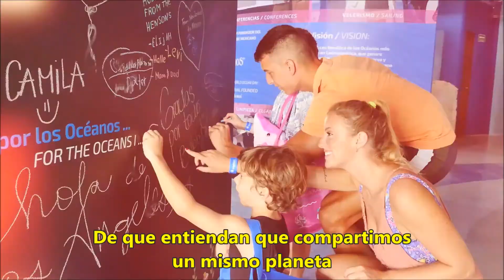Que todos los días sean DiaDeLaTierra l Delphinus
La tierra no es del hombre, el hombre es de la tierra.